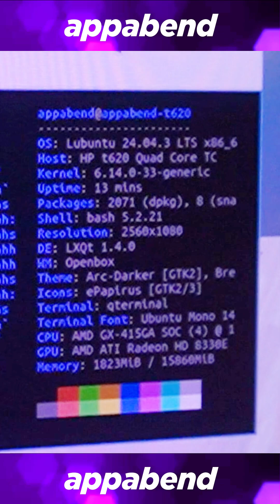REUSE Old PCs & Laptops with LINUX!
Do not throw out your old PCs and laptops. This is the HP T620 mini-PC, and it is only Rp 600k or $36. Seriously, $36 for a PC! It's absolutely nuts. It has an AMD GX quad-core, 16 GB RAM, and 128 GB of M.2 SATA SSD.

For $36, you can do all the basic tasks that you want out of a PC. Office, browsing, watching videos, graphic design, and even some retro gaming with emulators, this PC can do all those tasks wonderfully.

The only thing that it cannot do is Windows 11 because Windows 11 does not support this PC except with a workaround, but instead of going around installing the bloatware and spyware ridden Windows 11 so that it can run on this "incompatible" PC, why not just install something that is compatible and receives long-term support? Linux, and that is why this PC has Lubuntu installed. It's lightweight, efficient, and can bring a lot more life to this old PC than Windows 11 ever will.

If you have an old PC or laptop lying around, install any lightweight Linux distros like Lubuntu and it will bring a new life to them without the incompatibility and bloat that is Windows 11. This also applies to PCs or laptops that have Intel Celerons or AMD Athlons. Those are weak CPUs that are compatible with Windows 11, but it will run like garbage. Give Linux a try and give those PCs and laptops a new life.